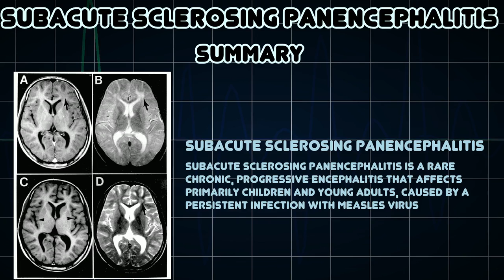Subacute sclerosing panencephalitis (Medical Condition)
Symptoms, risk factors and treatments of Subacute sclerosing panencephalitis (Medical Condition)

Subacute sclerosing panencephalitis is a rare chronic, progressive encephalitis that affects primarily children and young adults, caused by a persistent infection with measles virus